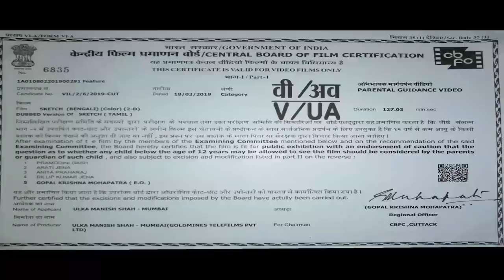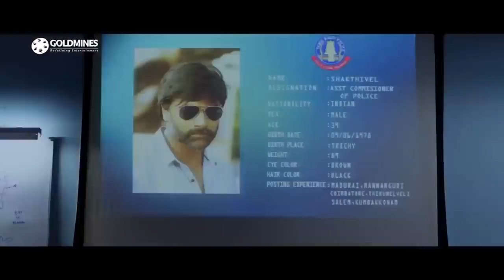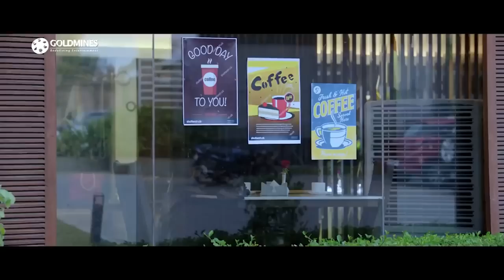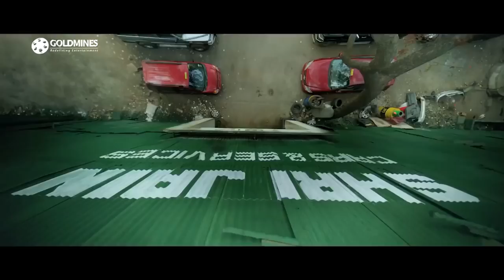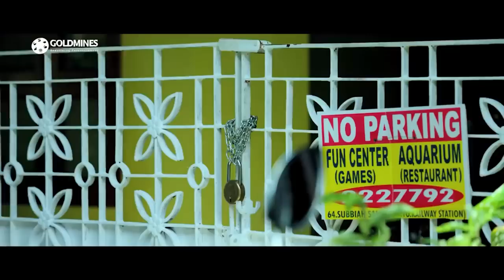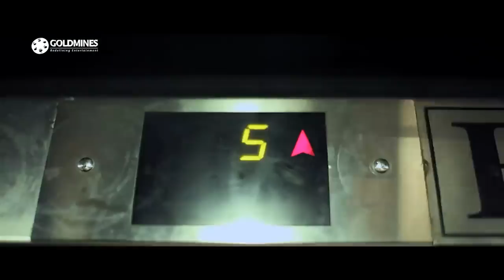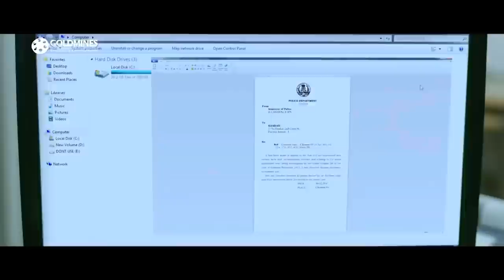Sketch - স্কেচ (4K ULTRA HD) | Vikram Superhit Action Bengali Dubbed Movie | Tamannaah Bhatia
The movie begins with Sketch narrating his story. His uncle Dorai used to tow and bring back vehicles for which the monthly EMI had not been paid. However, during a fight, he loses his hand, and Sketch gets the job. Sketch does his day-to-day job perfectly. Dorai's right-hand Ravi wanted to take over the business. However, Bhaskar Settu agrees with Sketch coming up to the position. One day at a college, Sketch tows a scooter that belonged to Manju, Ammu's friend. Another day, he happens to meet her on a bus. When some other guy tries to touch her, Sketch bats away his hand. At the same time, the bus stops quickly, causing Sketch to bump into Ammu. She mistakes this as him trying to make advances on her and yells at him. Only later does she realize that he was trying to protect her, and she falls in love with him. One day, Sketch loses a bike while bringing it back to the garage. The owner gets angry and demands two lakhs from Settu. Sketch realizes that this was a plot by Ravi to embarrass him. He faces them to get back the stolen bike and the money. This earns him back Settu's trust, so they celebrate with alcohol. In the end, Settu talks about a time when his father was insulted by "Royapuram" Kumar, a local goon. Settu asks Sketch to sketch a plan to steal Kumar's car. Sketch steals Kumar's car and ends up in a goose chase with police that ends with Sketch creating a rivalry with Kumar. Kumar brings a gang from another state to finish off Sketch and his team. One by one, Sketch's friends die, and Sketch is confused who the killer is. At last, it is revealed in a twist that four boys who were working along with Sketch in Settu's garage were the real killers. They killed them to take Sketch's position. Sketch forgives them and protects the boys from police by asking them to run away. The film ends with indicating Sketch is alive and with a moral: "avoid child labour."

Movie:- Sketch (Bengali Dubbed)
Starcast:- Vikram, Tamannaah Bhatia, Soori, Baburaj, R. K. Suresh, Sriman, Kalloori Vinoth, Kabali Vishwanth, Hareesh Peradi
Directed by:- Vijay Chandar